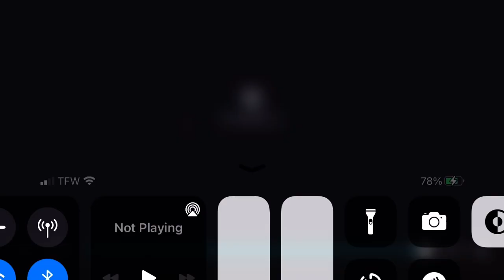ROMAN REIGNS MY TRIBAL CHEIF// SEEK YOU OUT😩🤍🧎🏾‍♀️